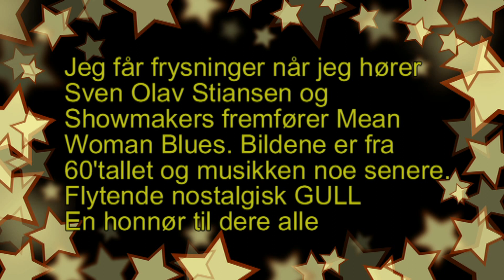Mean Woman Blues Showmakers from Norway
Herlige minner